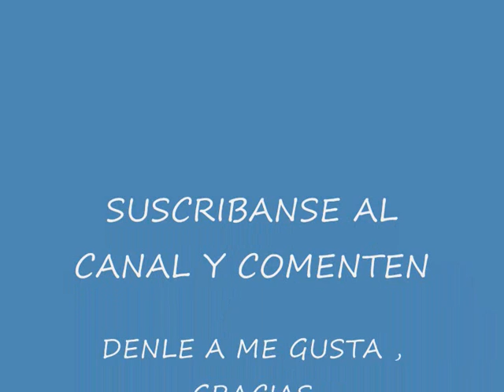SANJUAN MIX.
SACA POLVO , SACA POLVO